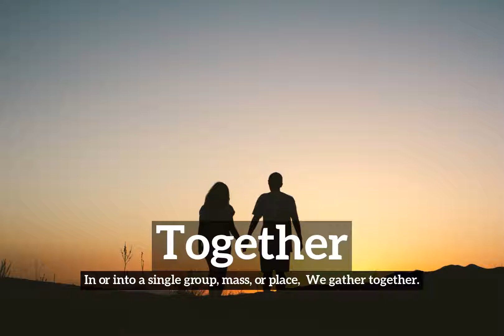What is Together? | How Does Together Look? | How to Say Together in English?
Learn how to pronounce together with Imago Spectrum.

Imago Spectrum allows you to easily memorize common English words and phrases by joining visual and auditory learning environments into a short video. Focus on the images and repeat together several times for best retention results.

In this video we are speaking the word, together. Do take note of how together is spelled.
The definition of together is listed below the word in the video.
Together:  In or into a single group, mass, or place:  We gather together.